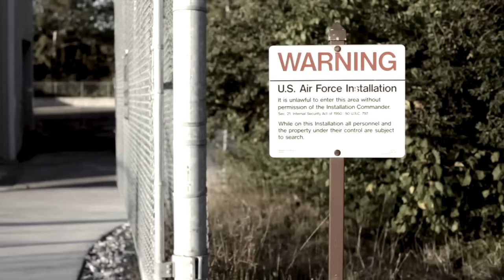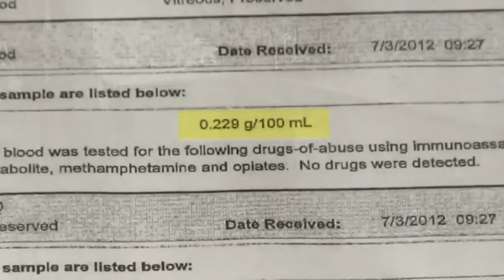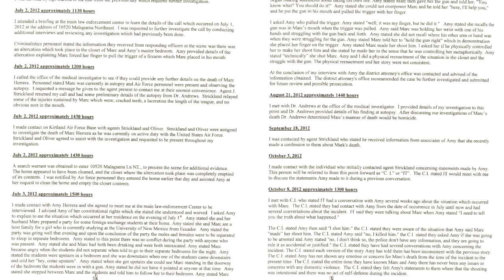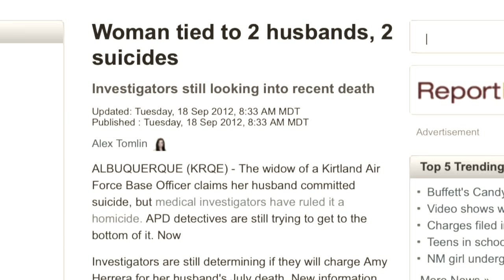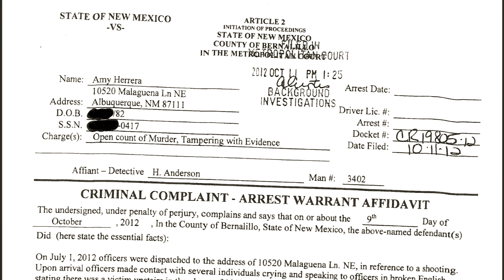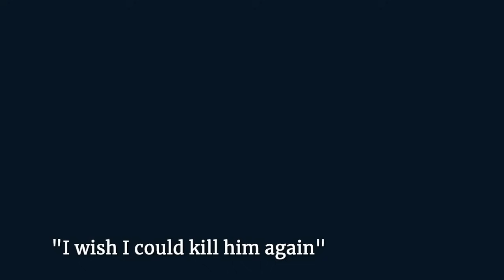Guilty Widow? The death of Marc Herrera [True Crime]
Marc Herrera was found dead by police in his bedroom closet in June 2012. Marc was shot once in the head. His wife, Amy, admitted to the shooting but claimed he made her do it.

In this video we discuss the evolving story of Amy Herrera and the final outcome of this case following two failed indictments and years of uncertainty.